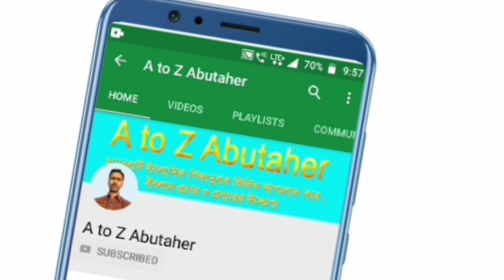Mehebub Alam sagardighi Dhulian Kamat video jalsa & Lecture